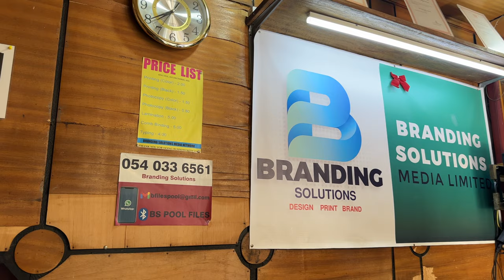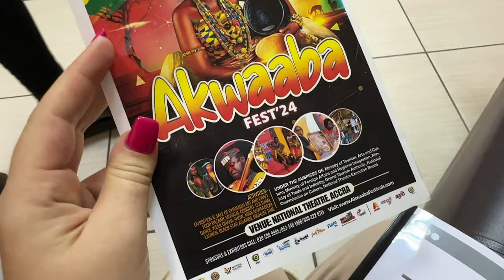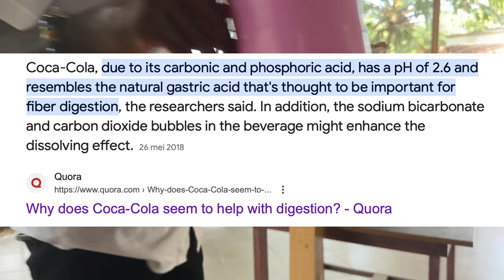Why We Are Really in Ghana | Are Your SINGLE FRIENDS Sabotaging You?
We have an amazing time in Ghana, but work needs to be done! Join us for a day in our life here in Ghana, as we are trying to set up a business and connect with companies for a collaboration. The ending is a fun one this time: do single friends make you stay single?